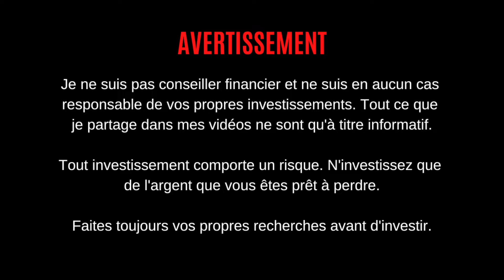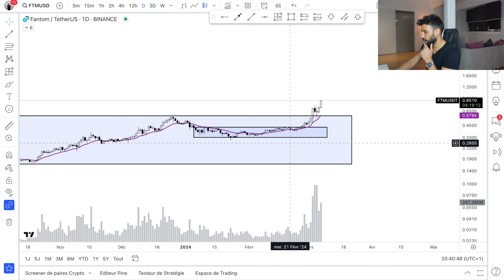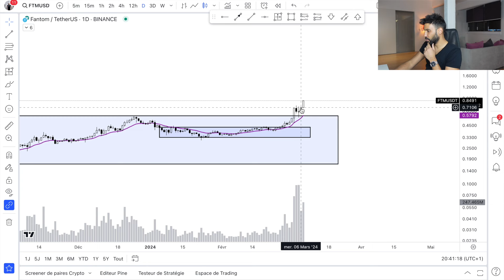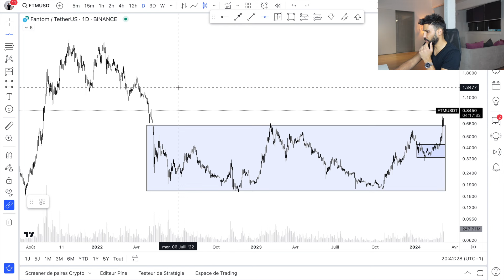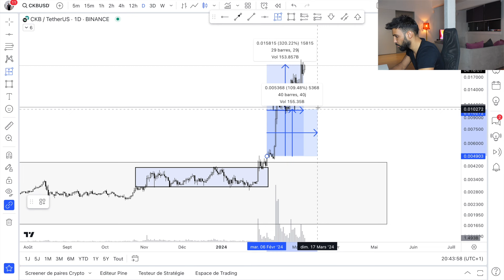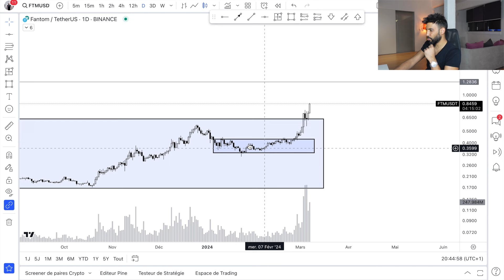🔵 Analyse Technique Approfondie de la Crypto FTM : Tendances, Points d'Entrée et Prévisions 🚀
🎁 Bitget 40$ de bonus et -15% sur tes frais

🚀 Analyse Technique Complète de la Crypto FTM | Prévisions, Tendances et Stratégies de Trading 📈

Bienvenue sur ma chaîne YouTube ! Dans cette vidéo, nous plongeons dans une analyse technique approfondie de la crypto Fantom (FTM). Explorez les tendances actuelles, les points d'entrée stratégiques et les prévisions de prix pour optimiser vos décisions d'investissement dans cet écosystème blockchain prometteur.

🔍 Points Forts de la Vidéo :

Analyse des Graphiques et Tendances Récentes de FTM
Identification des Niveaux de Support et de Résistance Critiques
Stratégies de Trading pour Maximiser vos Profits
Perspectives à Court et Long Terme pour la Crypto FTM

📊 Outils Utilisés :

Analyse des Bougies Japonaises
Indicateurs Techniques Clés
Modèles de Tendance et de Retournement

📈 Objectif de la Vidéo :

Cette vidéo a pour but de fournir une analyse technique approfondie de la situation actuelle de FTM sur le marché, offrant des informations cruciales pour les investisseurs et les passionnés de crypto.

🚨 Avertissement : Le contenu de cette vidéo est à titre informatif uniquement et ne constitue pas un conseil financier. Faites vos propres recherches avant de prendre des décisions d'investissement.

Restez informés pour d'autres analyses techniques et actualités crypto. 🚀